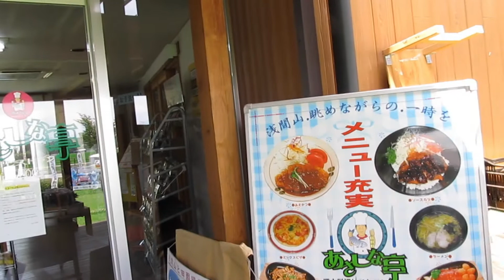蓼科の旅 長門牧場･女神湖とアンビエント蓼科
【長門牧場･女神湖とアンビエント蓼科】初めての「長門牧場」。レストランでお昼を食べ､牧場を眺めながらのソフトクリームもなかなか良いもの。
牧場の羊君とのんびり時間を過ごしてから「女神湖」を周遊しお泊りのお宿「アンビエント蓼科」に向かいました。